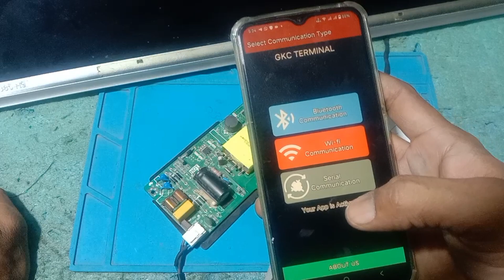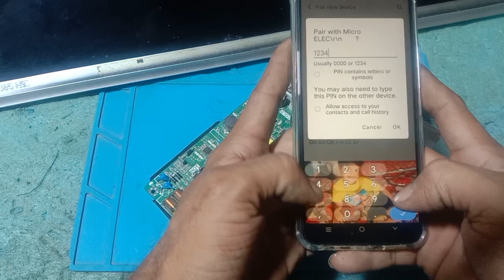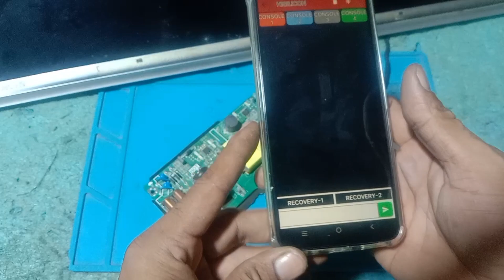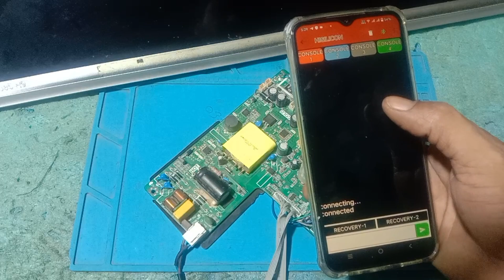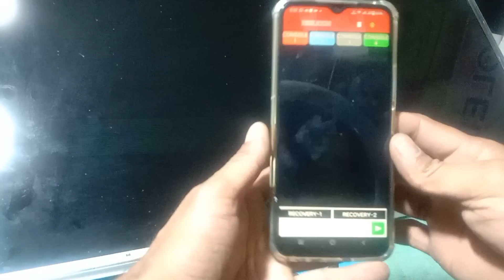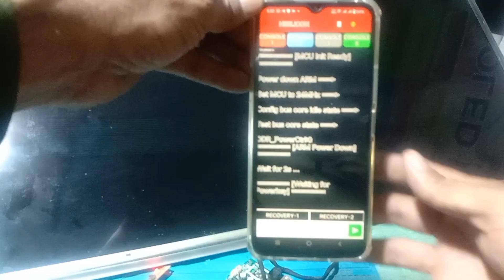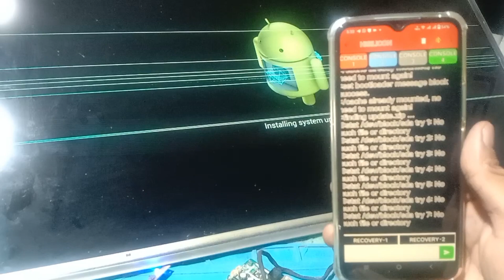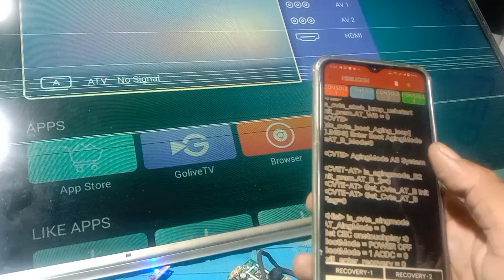GKC Terminal Mobile Application Smart LED TV Board Recovery. In Urdu/Hindi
GKC Terminal Android Mobile Phone Application to recover Smart LED TV Board. is app k zarye ap apne smart phone k sath Bluetooth k zarye kisi bhe smart android LED TV board ko connect kar k recover kar sakte hen. Application ko kese use karna hy aur board ko bluetooth se kese connect karna hy yah sab janne k liey video tutorial ap doston k liey share kia gya hy.

@Kot Addu Panel Repair Lab